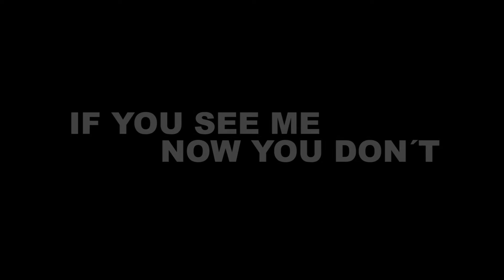KLB quickly: Magic Beans - Sang Woo Kim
KUNSTLEBEN BERLIN: Opening Magic Beans Gallery.
Erste Solo Show des in London lebende Künstler Sang Woo Kim.

Magic Beans Gallery
Auguststrasse 86
10117 Berlin